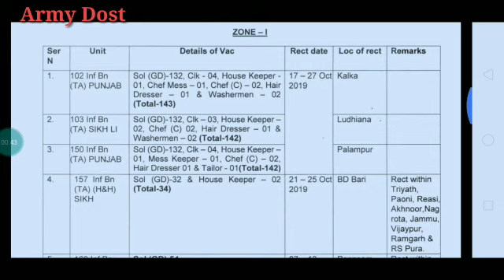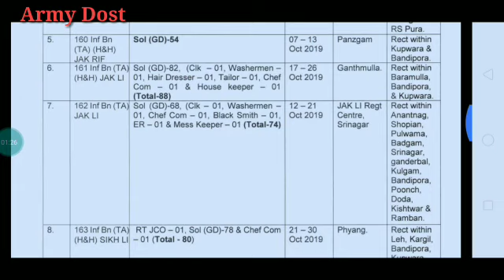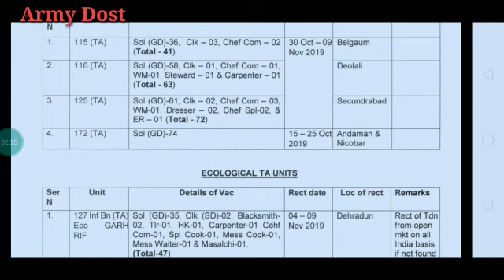TA army new bharti 2019,20